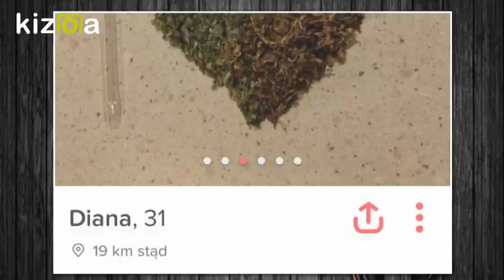Montaż Wideo Kizoa: Bez Słów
JAM 25Listopada